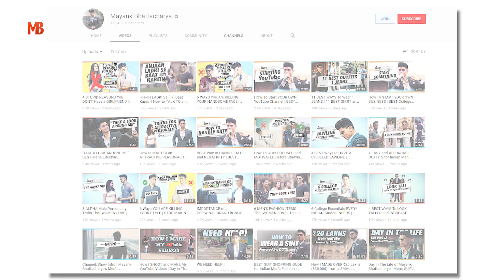6 BAD MANNERS That is KILLING YOUR STYLE | Personality Development for Men | Mayank Bhattacharya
6 BAD MANNERS That is KILLING YOUR STYLE | Personality Development for Men | Mayank Bhattacharya

►Button Down Shirt
►Button Down Shirt 2
►White Stansmith
►White Converse
►White VANS
►Time Weekender
►RayBan Aviators
►Black Cap

►From the video:

Mayank's Favourite Pefume:
► Cheap/Budget: Armaf Club De Nuit (D&M Store)
►Niche/Expensive, Mayank's All TIME FAVOURITE, Creed Aventus

Gentlemen, in this episode of Men's Essentials, Mayank shares the 6 worse habits/manners that's killing your personality and style!